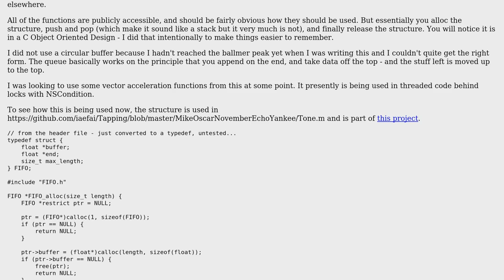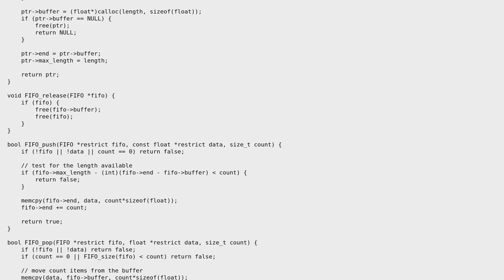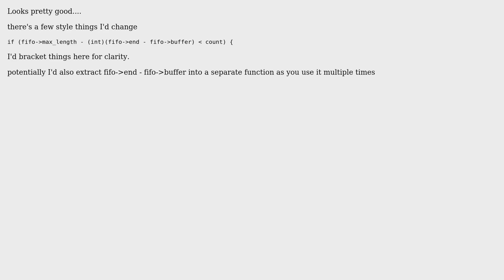Code Review: FIFO queue for audio data (2 Solutions!!)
Code Review: FIFO queue for audio data

With thanks & praise to God, and with thanks to the many people who have made this project possible! | Content (except music & images) licensed under CC BY-SA | Music | Images & others | With thanks to user Keith Nicholas user Jeffrey Drake user Jamal user harald and the Stack Exchange Network Trademarks are property of their respective owners. You are responsible for your own actions.